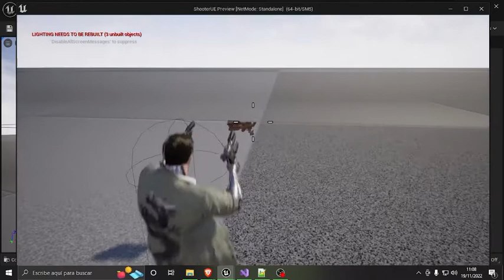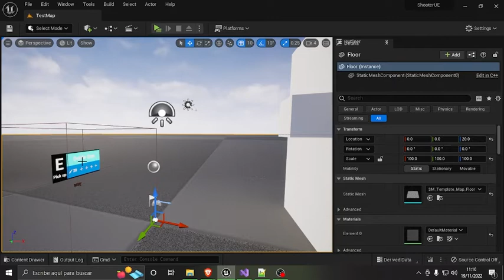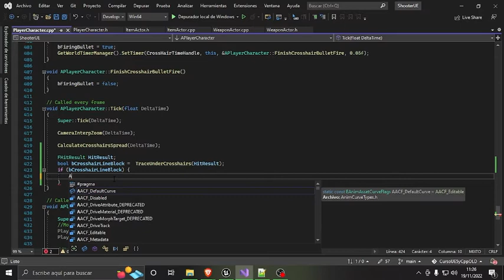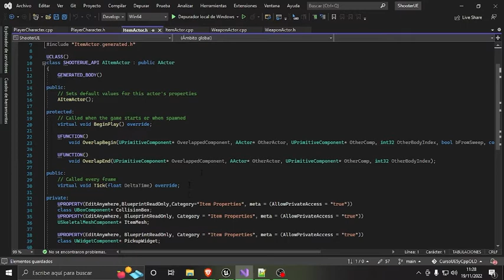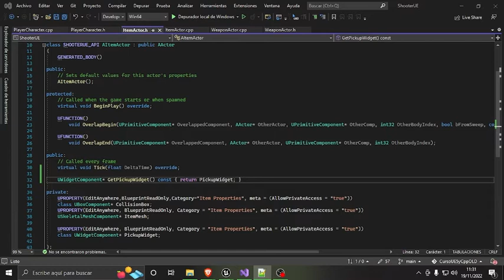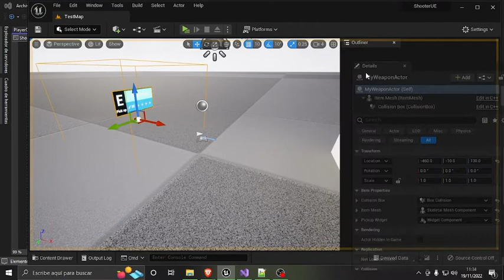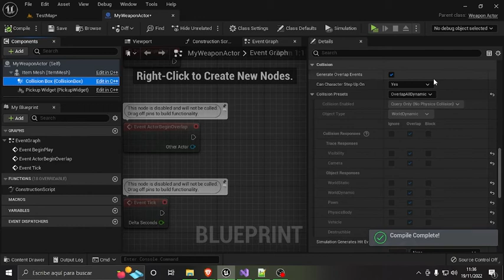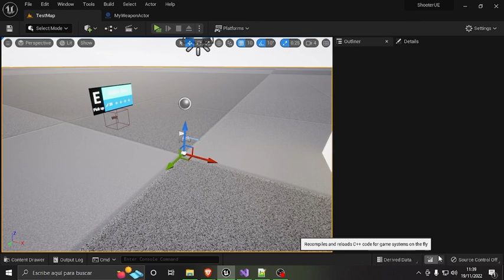Curso de Unreal Engine 5 y C++ #26 Mejorando las interfaces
Veintiseis lección del curso gratuito de Unreal Engine 5 y C++ donde nos continuaremos con las interfaces graficas.

Portfolio.